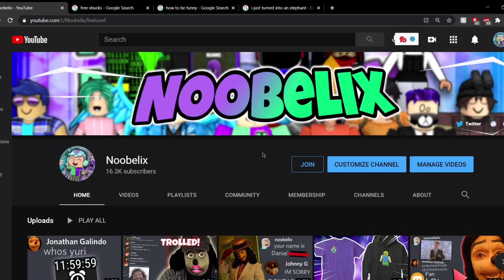Deleting my channel (April Fools)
i want to delete my channel